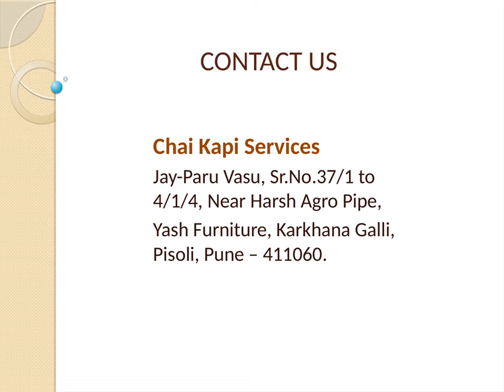Tea Coffee Premixes Manufacturer In Pune | Chaikapi Services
Tea Coffee Premixes Manufacturer In Pune - Explore Variety Of Flavor And Relish Your Taste.  We Offer Premium Quality Products, Proven Sources, Exclusive Sources And Healthy Ingredients. An Effortless Tea And Coffee Instantly With Flavors Of Your Choice Formulated With The Balance Sugar.